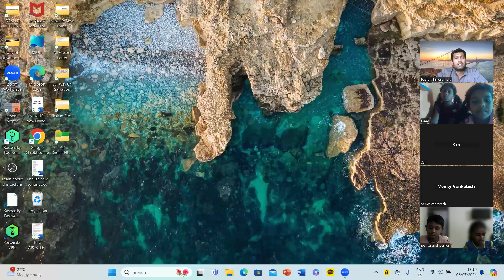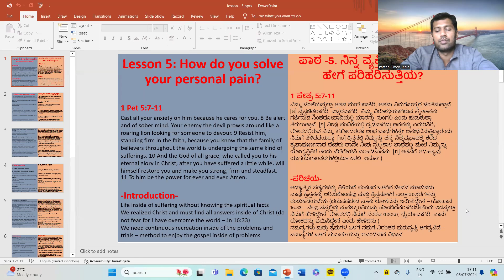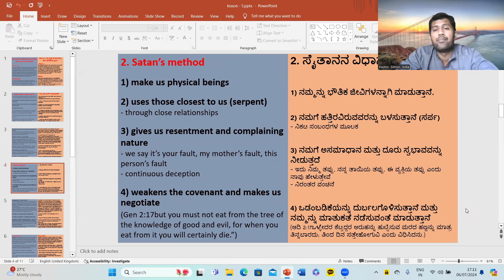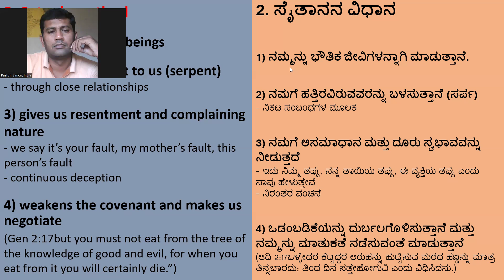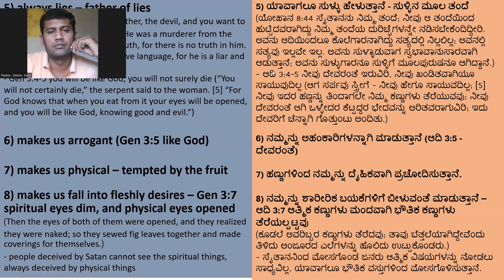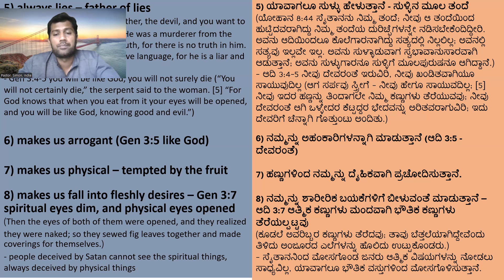Title:ನಿನ್ನ ವ್ಯಕ್ತಿಗತ ನೋವನ್ನು ಹೇಗೆ ಪರಿಹರಿಸುತ್ತಿಯ?/Lesson-5/Part3/Karnataka Remnants/by Simon/06-7-24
New life and New living / Lesson - 5 / How do you solve your personal pain? / Part -3